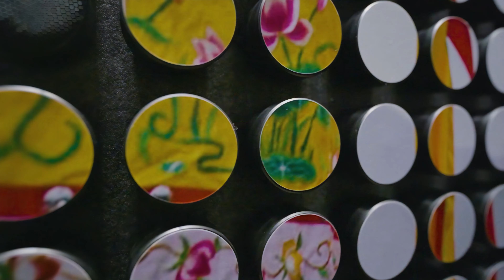【不是遊記】EP21｜荃灣一日遊🌇｜香港市區隱世小店🍜唯一雲貴川風味｜金工日常⚒製作小飾物｜三棟屋博物館🏠歷史文化遊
第二十一集👩🏻‍🤝‍👩🏼不是遊記
兩位位主持 文青女神Tammy 長腿女神 Yanice
帶大家喺荃灣區玩足一日🌇
先去三棟屋博物館歷史文化遊🏠
再去香港市區隱世小店米線關注組大推嘅「唯一雲貴川風味」🍜
最後一站「金工日常」製作情侶小飾物 ⚒
如果大家都對香港市區好去處有興趣
就千祈唔好錯過今集【不是遊記】喇❣️

特別鳴謝💕 金工日常 Adventurist @adventurist_studio

主持 Yanice (IG @yanicechanpy)/ Tammy (IG @tabtabmi)
製作人 Kevin
導演 車厘
編劇 車厘
拍攝 Koba
剪接 Koba
繪圖 Koba
字幕 Yanice/ Ceci
我哋每集都會有幾位主持帶大家發掘香港好去處
就算疫情冇得去旅行都陪住大家四圍玩